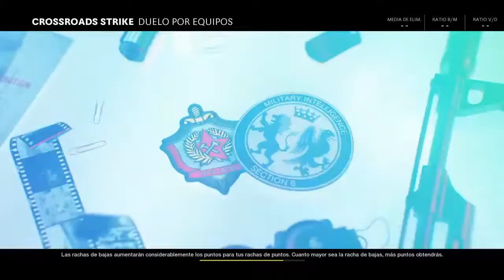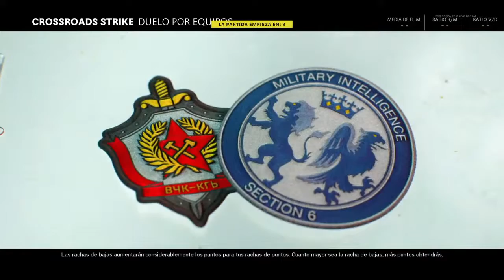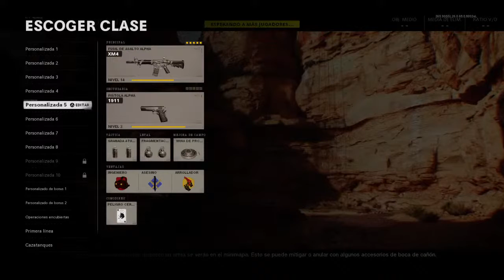cold war ps4 ale